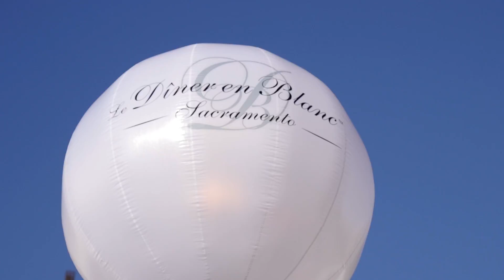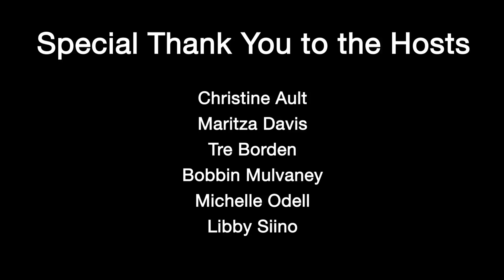Diner en Blanc - Sacramento 2016, Official Video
Official Video of the inaugural Le Dîner en Blanc –Sacramento held on Saturday, October 8, 2016. Over 1,000 people gathered for a magical evening in the Capital City of California at the new Golden1 Sports and Entertainment Center Plaza. Guests dressed beautifully in all white dined, danced and celebrated their vibrant city, friendships and farm to fork cuisine for one elegant evening.

Le Diner en Blanc – Sacramento Hosts
Maritza Davis, Christine Ault, Tre Borden, Bobbin Mulvaney, Michelle Odell and Libby Siino